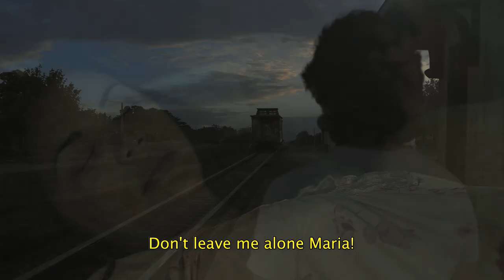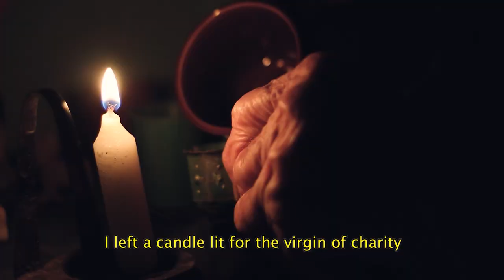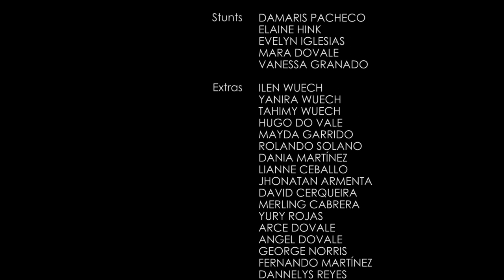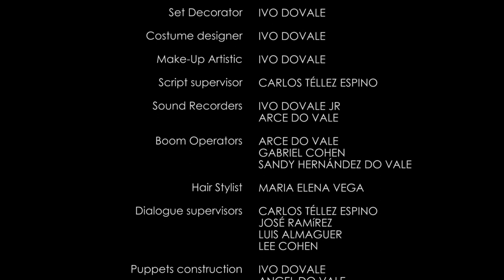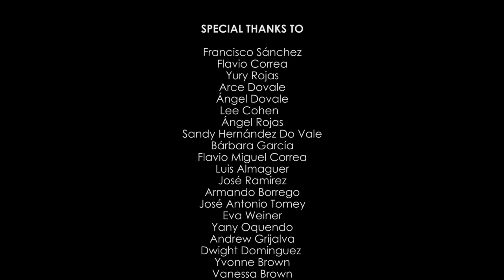Pinocchia English Subtitles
Pelicula cubana realizada en Miami y en las Tunas Cuba, con la participacion de actores tuneros y de Miami.
Un Film escrito y dirigido por Ivo Dovale. Producido por (Dovale's Film Productions) Como cine Independiente.
Elenco:
Ivo Dovale, Lee Cohen, Yany Oquendo, Eva Weiner, Sandy Hernandez Do Vale, Angel Rojas, Barby García, Flavio Miguel Correa, Liss Correa, Luis Almaguer, José Ramirez, Armando Borrego, Jose Angel López, José Antonio Tomey, Dwight Dominguez, Yvonne Brown, Ernesto Lázaro Cisneros.
Edición, Música y Cámara y Efectos Visuales Ivo Dovale Jr e Ivo Dovale